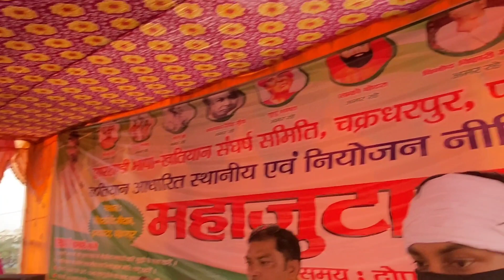हुंकार भी होगी ललकार भी होगी, जो मिटाना चाहते हैं उन पर पलटवार भी होगी।।